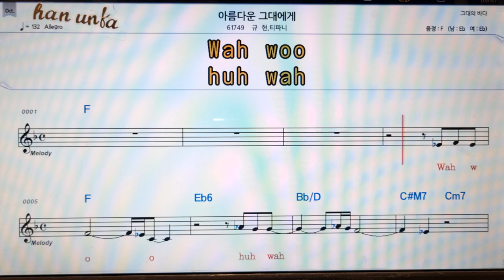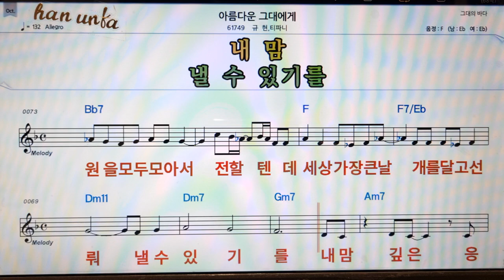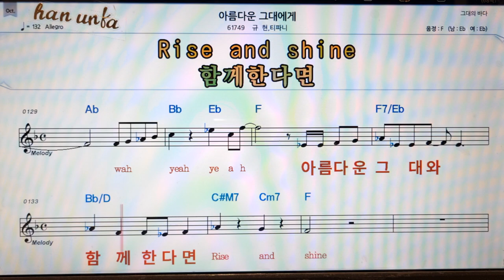아름다운 그대에게/규현*티파니👍노래 반주, 코드 악보,가라오케💋Karaoke*Sheet Music*Chord*MR